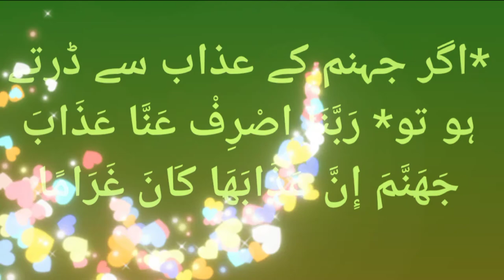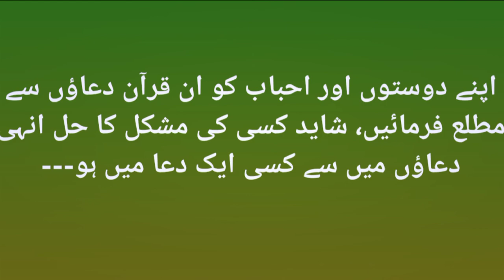قرآن پاک کی مسنون دعواے اک بار لازمی پڑھے ۔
قرآن پاک کی مسنون دوعاے ضرور پڑھے اور دوسروں کو بی shire کر ے